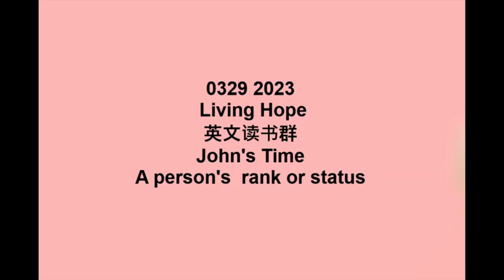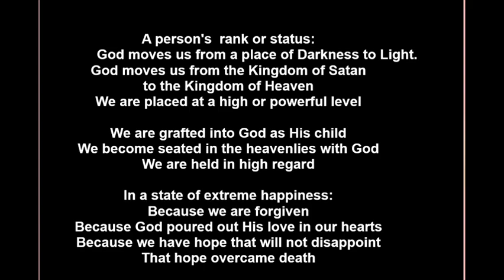A person's rank or status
John's Time